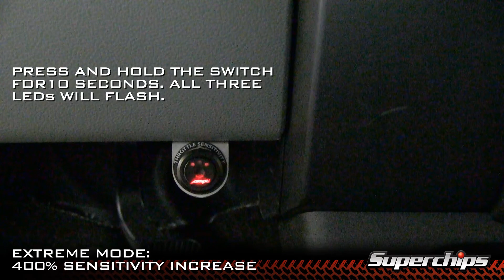The Amp’d Throttle Booster is now available for 2018 – 2020 Jeep 2.0L Turbo JL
The Amp’d Throttle Booster is now available for 2018 – 2020 Jeep 2.0L Turbo JL applications.  Check out the benefits below to see how you can instantly boost throttle response with Amp’d!

· Improves Throttle Responsiveness
· Faster Acceleration From a Stop, and Throughout The RPM Range
· Reduces “Laggy” Dead Pedal Feeling
· Quicker Spooling for Turbos
· Optimizes Driving Experience on the Highway or Around Town
· Up to 6 modes available (with switch)

Amp’d Throttle Sensitivity Booster is easy to install, delivers immediate improvement with pedal response, and will optimize your driving experience.  AMP’d offers an incredibly simple solution that generates “seat of the pants power” you won’t find anywhere else. The Jeep 2.0L Turbo engine offered in 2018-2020 JL models has been a great addition to the Wrangler, but with Amp’d you can make that 4-cylinder even more fun for daily driving. Get into that turbo’s power band with less throttle input, offering better response and a ‘seat of the pants’ increase you’ll get nowhere else!

Decreasing pedal lag expedites your vehicle performance curve. Amp’d features an intuitive plug-and-play installation using your vehicles’ stock connections.  What makes Amp’d even more fun?  Settings are adjustable to boost signals by 50% or 100%.  If you’re interested in obtaining even more power levels and options, check out the Amp’d switch today and take throttle sensitivity to the next level!

Throttle booster settings with switch include:  Stock, Low-50%, Medium-75%, High-100%, Valet, and 400% “Wow Mode”.